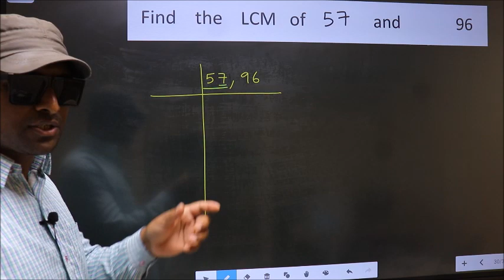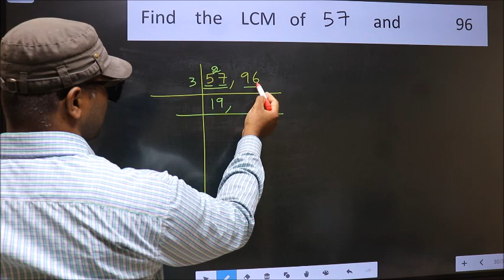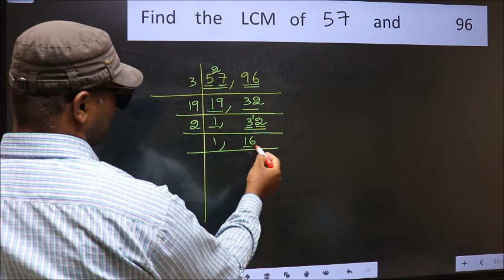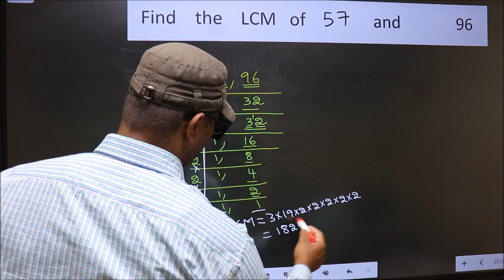LCM of 57 and 96